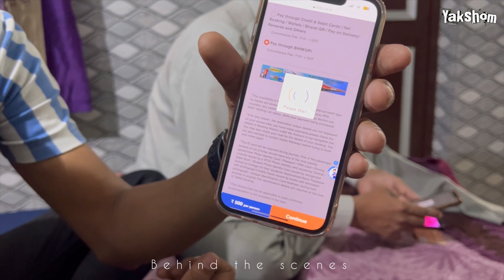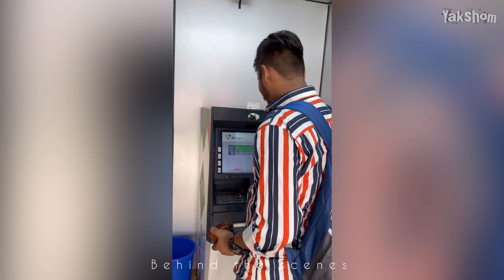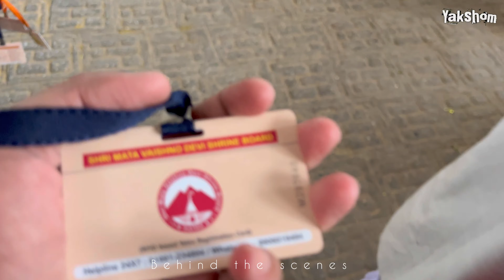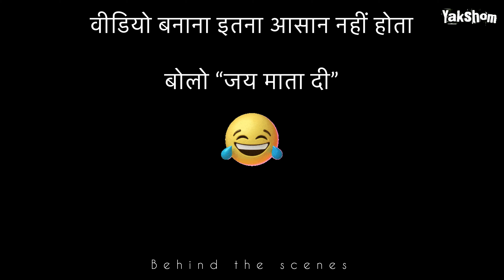Shree mata Vaishno Devi Yatra May 2023 - BTS || Behind the scenes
Hello Friends enjoy the Behind the scenes (BTS) of our shree mata vaishno devi yatra uploaded in the month of may 2023.

Full Video Link: Shri Mata Vaishno Devi Yatra - May 2023 full detail || Silver Play Button Unboxing at vaishno devi

Shri Mata Vaishno Devi Yatra - May 2023 || Silver Play Button Unboxing at Bhawan
World's first Silver play button unboxing at vaishno devi bhawan by Onkar Singh @Yakshom
वैष्णो देवी, जिसे माता रानी और वैष्णवी के नाम से जाना जाता है, वैष्णो देवी हिंदू देवी माँ का एक रूप है। वैष्णो देवी माता को शक्ति का रूप माना जाता है और उन्हें शक्ति और ऊर्जा के अवतार के रूप में पूजा जाता है।

वैष्णवी माता को समर्पित यह मंदिर भारत में जम्मू और कश्मीर राज्य में स्थित है जो भारत में सबसे अधिक देखे जाने वाले तीर्थ स्थलों में से एक है और सबसे पवित्र और कठिन तीर्थ यात्राओं में से एक मानी जाती है।